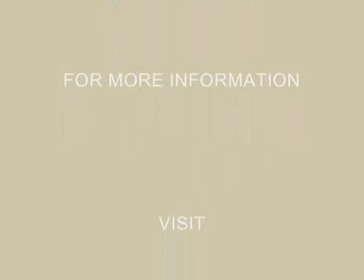Smoke Generator at Stonebridge.wmv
On 10 and 11 April 2010 The Cheltenham GWR Modeller's Exhibition in aid of CLIC Sargeant included Roger Webb's Stonebridge 00 Gauge layout which featured smoke generators in the engine shed inspection pit, thereby giving the impression that this ex GWR 0-6-0PT is blowing down its cyclinder drain cocks before moving off.